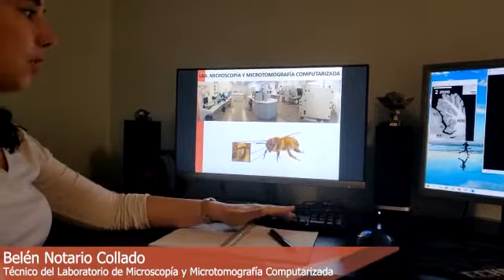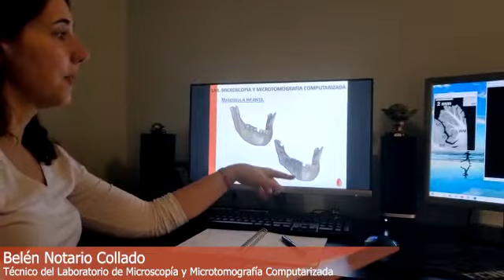CENIEH en Casa XI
Este es el undécimo vídeo de la serie "CENIEH en Casa" sobre el trabajo que desarrollan nuestros científicos y técnicos durante el estado de alarma por el COVID19. En este vídeo Belén Notario Collado, técnico del Laboratorio de Microscopía y Microtomografía Computarizada nos cuenta las actividades que se llevan a cabo en este laboratorio.